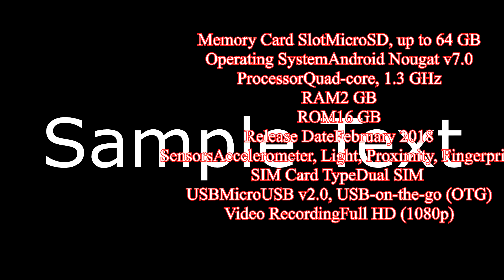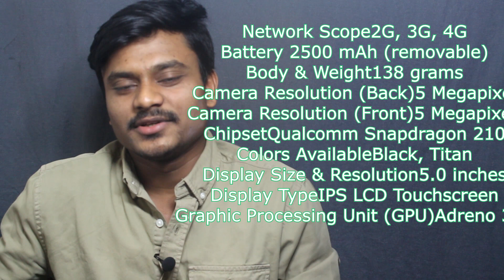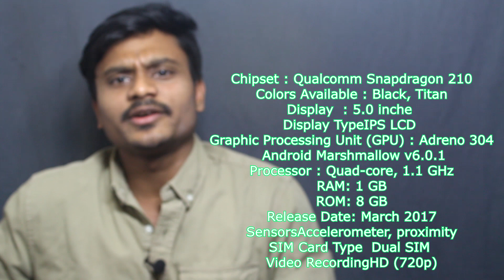TOP 5 BEST SMARTPHONE UNDER TK.10000 (2018)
TOP 5 BEST MOBILES Under TK. 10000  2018
Top 5 Best Budget 10K Taka Smartphones are listed bellow:
01.Huawei Y5
Price in Bangladesh: 9990 taka in Bangladesh
Network Scope 2G, 3G, 4G
Battery  Lithium-ion 3000 mAh
Body & Weight   150 grams
Camera Resolution (Back) 8 Megapixel
Camera Resolution (Front) 5 Megapixel
Chipset Mediatek MT6737T
Colors Available Gold, Pink, Blue, White, Gray
Display Size & Resolution 5.0 inches
Display Type IPS LCD Touchscreen
Graphics Processing Unite (GPU) Mali-T720 MP2
Memory Card Slot MicroSD, up to 128 GB
Operating System Android Marshmallow v6.0 (EMUI 4.1)
SIM Card Type Dual SIM
USB MicroUSB v2.0, USB-on-the-go (OTG)
Video Recording Full HD (1080p)
02. Xiaomi Redmi 4A
 Price in Bangladesh: 9,900 Tk
03.LG K4 (2017)
 Price in Bangladesh: 8,900 Tk
Network  4G
Battery  2500 mAh (removable)
Stand-by: -
Talk-time: -
Body & Weight 138 grams
Camera Resolution (Back) 5 Megapixel
Chipset Qualcomm Snapdragon 210
Colors Available Black, Titan
Display Type IPS LCD
Graphic Processing Unit (GPU) Adreno 304
Operating System Android Marshmallow v6.0.1
USB MicroUSB v2.0
Video Recording HD (720p)
04. Symphony i90
 Price in Bangladesh: 8,990 Tk.
 05. Walton Primo HM4+
 Price: 9990 taka in Bangladesh
OR GOOGLE SEARCH .
best budget phones 2018 bangla
IT IS NEWS FOR 2018 FEBRUARY UPDATE
SCRIPT:SHAHADAT HOSSAIN
ACTOR:SHAHADAT HOSSAIN
EDIT:SHAHIN HOSSAIN
PUBLISHING: SHAHADAT HOSSAIN